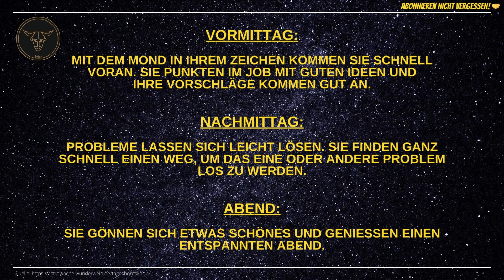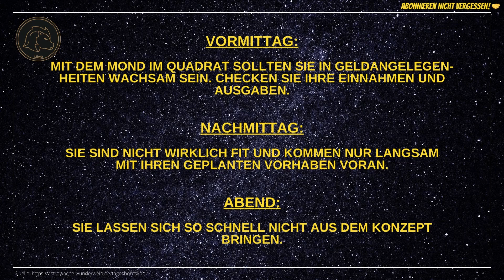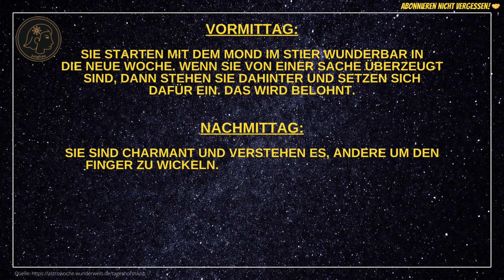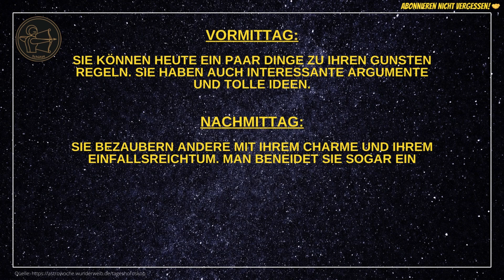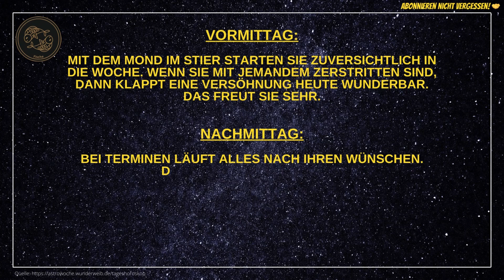Tageshoroskope für Montag, den 29.07.24 tagesorakel astro tagesbotschaft fypシ゚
Hier findet ihr die aktuellen Tageshoroskope für jedes Sternzeichen für heute - Montag, den 29.07.24.

💥 Meditieren lernen 💥

💥 Wirksame Audios für mehr Entspannung, Motivation und Energie in wenigen Sekunden!* 💥

💥 Emotional-Detox 💥

"Zurück zum Ursprung" - Die Reise in Dein natürliches, kraftvolles Selbst!*

Vöhringer*

🎞️ Kapitelübersicht 🎞️
0:00 Widder
0:28 Stier
0:50 Zwillinge
1:11 Krebs
1:34 Löwe
01:56 Jungfrau
2:18 Waage
2:39 Skorpion
3:02 Schütze
3:23 Steinbock
3:46 Wassermann
4:08 Fische